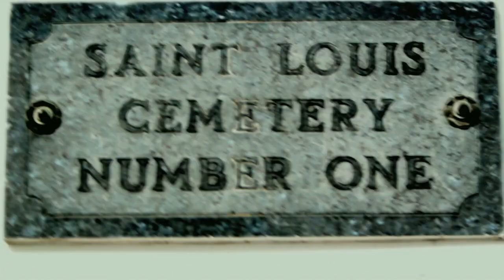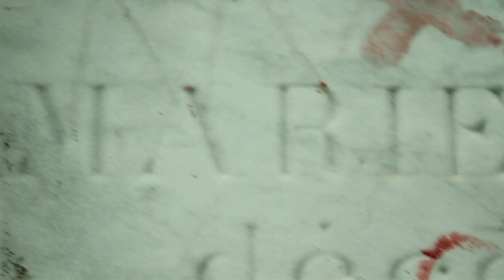Sweet Marie - Ryan Warner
Official Music Video for Ryan Warner's song "Sweet Marie" from his self titled album.